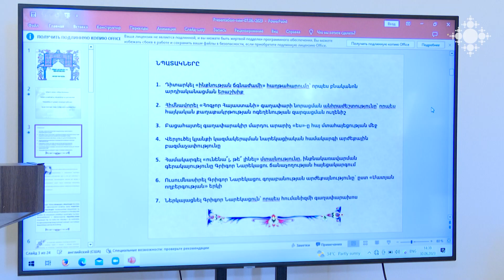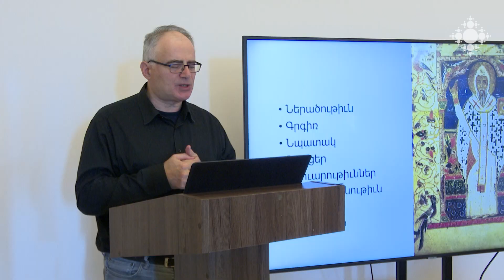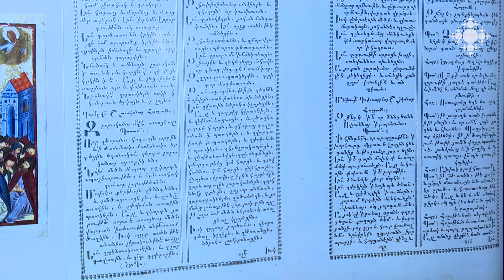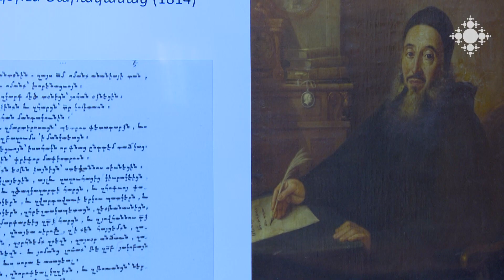«Մեր սրբերը». բանախոսություններ նվիրված Սբ. Գրիգոր Նարեկացուն և Սբ. Ներսես Շնորհալուն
Ներսես Շնորհալու մահվան 850-րդ տարելիցի արարողությունների շրջանակում  Մայր Աթոռի լուսարարապետության և «Վաչե և Թամար Մանուկյան» մատենադարանի նախաձեռնությամբ բանախոսություններով հանդես եկան Պետական կառավարման ակադեմիայի պրոֆեսոր, քաղաքական գիտությունների դոկտոր Մարիամ Մարգարյանը և երգչախմբավար և երաժշտագետ, Փրակի Կարոլյան համալսարանի երաժշտական համույթների ղեկավար Հայկ սրկ. Ութուջյանը:

"Our Saints", speeches dedicated to St. Grigor Narekatsi and St. Nerses the Graceful

Within the framework of the 850th anniversary of the death of Nerses the Graceful, on the initiative of the Grand Sacristan department of the Mother See and "Vache and Tamar Manukyan" library, speeches were made by Mariam Margaryan, professor of the State Administration Academy, doctor of political sciences, and choir director and musicologist, head of the musical ensembles of Karolyan University of Prague, Dn. Hayk Utujyan.